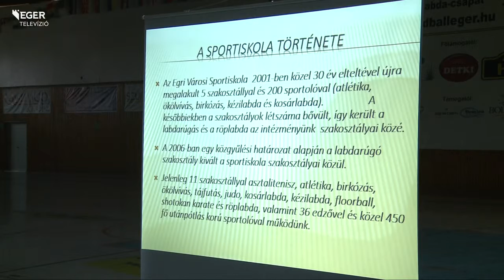Egri séták – a Sportiskola - 2015.07.08.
Az Egri séták újabb állomása a megújult Kemény Ferenc Sportcsarnokba vezetett, ahol a résztvevők a városi sportlétesítményeket fenntartó Egri Városi Sportiskolával és az egyesületben folyó munkával ismerkedtek meg. A következő, június 14-i séta a Hatvanasezred utcához, a régi csapatkórházhoz vezet majd.